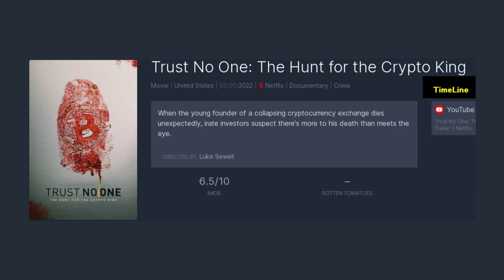TOP Movies on Netflix on Week 13, 2022 | En İyi Netflix Filmler 13. Hafta 2022 | 28 March - 3 April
1.Sen Yaşamaya Bak
2.Rescued by Ruby
3.6 Underground
4.Trust No One: The Hunt for the Crypto King
5.The Adam Project
6.Escape Room
7.Black Crab
8.Gemini Man
9.All Hail
10.83